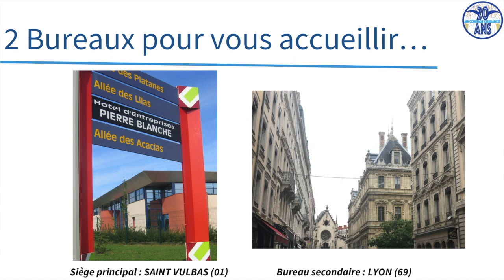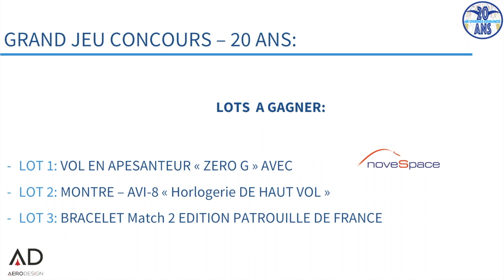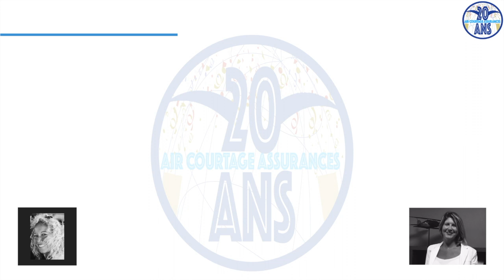Présentation d'Air Courtage Assurances - 20 ans